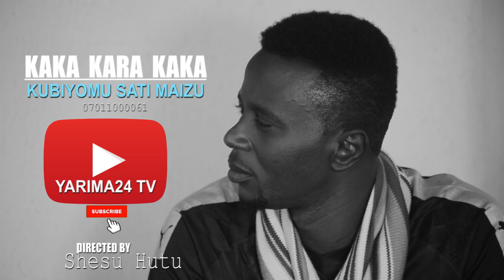MADUBIN RUHI - EPISODE 9 ORG COPY FULL HD | DIRECTED BY SHEHU HUTU